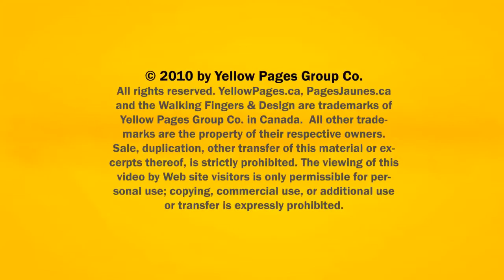Septic Tank Melissa Novar Affordable Septic Systems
Affordable Septic Systems located in Melissa Novar is an excellent choice if you are looking for Septic tank or septic system.